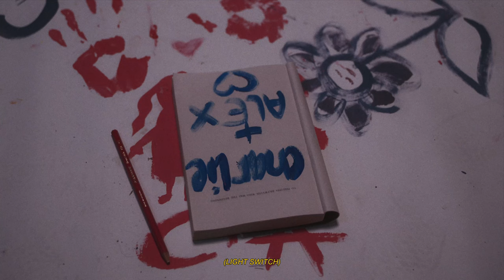Francis of Delirium - Real Love (official music video)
We have a huge European, UK and North American tour coming up!

This is a love story between two friends, enjoy! Real Love is taken from the debut album 'Lighthouse' by Francis of Delirium which releases March 22nd.

Directed by: Rares Matei & Jana Bahrich
written by: Jana Bahrich & Rares Matei
Cast (girls): Vanessa Duong & Alyssia Desmeth
Cast (older couple): Tina Ziegler & Katrin Lenz
Director of Photography: Shade Cumini
Producer: Tun Biever & Two Steps Twice
Camera: Yann Gengler
Lights: Jo Gutenkauf
1st AD: Kiyan Agadjani
Edit: Rares Matei
AC: Lara Elgas
Production Assistance: Lara Andreolli
Costumes: Jeff Mandres
shot at: Pfarhaus Recknitz

Made possible with the support of Wengler and Film Fund Luxembourg

music and lyrics by Jana Bahrich
Produced by Catherine Marks
Engineered by Richie Kennedy
Mixed by Jolyon Thomas

lyrics:
We started the summer off as friends
And you pulled me in when I didn’t expect it
I was only half way home and you were telling me to let go
Wishing I could just feel indifference
When it’s someone else I wish that we were different
I was only halfway home
Missing you when I wasn’t alone

Real love isn’t real love when it’s not us

We were just kids when we met
And now we’re half drunk on a twin sized bed
I would tenderly undress
Taken by the weight of your kiss
I say all the words I should’ve said
Im leaning my head into your chest
I fall back
I fall into